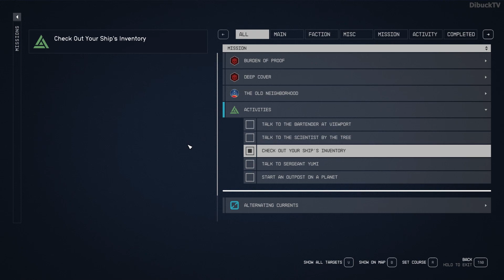Starfield Check Out Your Ship's Inventory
Hello Community!! Welcome to DibuckTV Channel. You are currently watching Starfield Check Out Your Ship's Inventory

▶️ Check Out Your Ship's Inventory. Check Out Your Ship's Inventory mission is part of the famous and one of the best game, Starfield. This video is the Starfield Check Out Your Ship's Inventory mission walkthrough. Are you wondering how to do Check Out Your Ship's Inventory in the Starfield game?

This Starfield Check Out Your Ship's Inventory video shows how to do Check Out Your Ship's Inventory Starfield mission. Are you wondering how to play through Starfield Check Out Your Ship's Inventory mission?
This Starfield Check Out Your Ship's Inventory mission video shows the right location where need to go, what need to do and how to do this Starfield mission to complete Check Out Your Ship's Inventory Starfield mission.
So if you watch this video you can complete this Check Out Your Ship's Inventory Starfield mission easily.

This full edited Starfield Check Out Your Ship's Inventory mission walkthrough shows every important things to know about this Starfield Check Out Your Ship's Inventory mission.

If you stuck Check Out Your Ship's Inventory Starfield mission come and check out what you missed out from this Check Out Your Ship's Inventory mission from Starfield.
If you got any problem about this Starfield aka Starfield Check Out Your Ship's Inventory mission just le me know in the comment section.
I know... sometimes Starfield Check Out Your Ship's Inventory mission is difficult and annoying. So I would like to help you with this full Check Out Your Ship's Inventory mission guide video.

If you interested other Starfield gameplay, mission, walktrough video or other Starfield guide video then feel free and come look around on my channel because you can find a lot of different Starfield video as well.

Enjoy this Starfield Check Out Your Ship's Inventory mission video.
I hope I can help you with this Starfield Check Out Your Ship's Inventory full edited mission walkthrough video.
Good Luck and Have Fun for this Starfield Check Out Your Ship's Inventory mission.

- Shadow Gambit The Cursed Crew

Dibuck